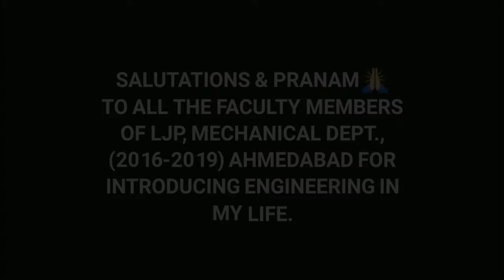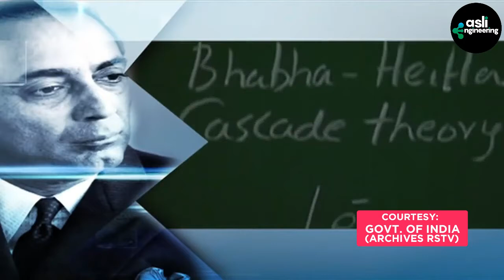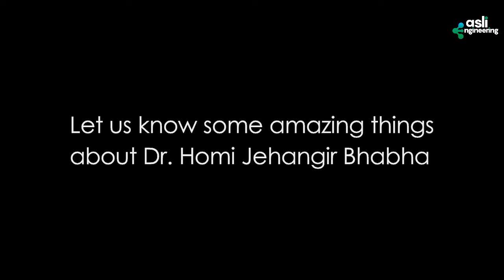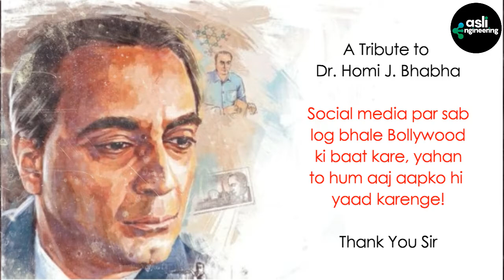Dr. Homi J. Bhabha | The Father of Indian Nuclear Program | BARC | TIFR | A Tribute to Dr. Bhabha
A Tribute to Dr. Homi Jehangir Bhabha, The Father of Indian Nuclear Program

Stock Images/Footages Credits:
Govt. of India (RSTV)
TATA Foundation
TATA Archives

Additional Credits:
Meme/Fun/Humour Clip: (Chullu Bhar Pani Kaha Milega?) |
Viacom 18 Motion Pictures: Special 26 | Directed by Neeraj Pandey
Featured in the clip: Manoj Bajpayee | Ujjwal Chopra
Skills and knowledge are the things,  required for an engineer to build a great career. We all just study from books, remember it, give exams and done! What about real life?

In our Indian Education System, memory power is tested rather than intelligence and skills. Due to this reason, the process of applying the knowledge in the practical field seems difficult. Here, that gap will be filled as we update you about current industry trends to keep you updated about the current and future world!

Current Industry Trends
Technical & Soft Skills
Engineering Facts
Startup Ideas & Stories
Interview Guidance
Industry 4.0 & many more!

Jay Hind.